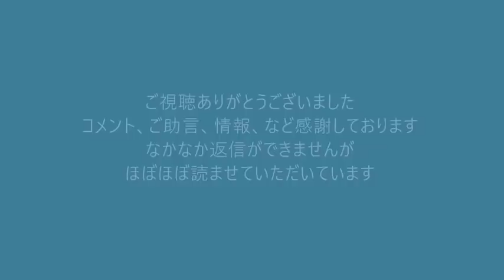海底通信ケーブルを中国船に切断される事案、これは我が国への攻撃と見なして切断し返すべき20220107